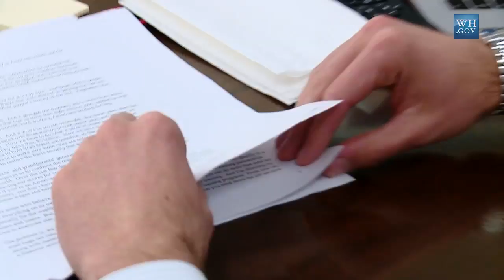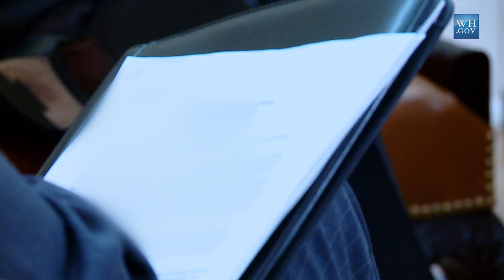Behind The Scenes: Writing the 2012 State of the Union Address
Take a look inside the West Wing as the 2012 State of The Union Address is written

The President has been brainstorming with the speechwriters and huddling with the policy team. He's come up with new ideas, rewritten language, and reordered pages. For President Obama, this isn't simply an editing exercise. He's invested in creating the State of the Union because he sees it as his opportunity to take his vision for the country to the American people directly.